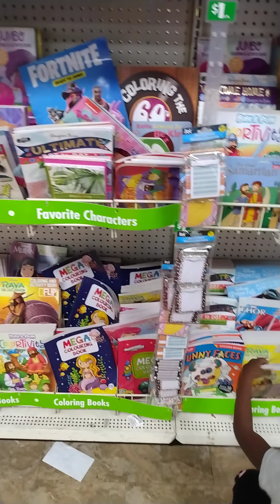October 29, 2021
LELA AND JOY AT DOLLAR STORE LOOKING FOR MARKER'S AND HOLLOWEEN COLORING PICTURES TO COLOR FOR 3 MARKER CHALLENGE A LITTLE LATER TODAY 🎃🎃🎃